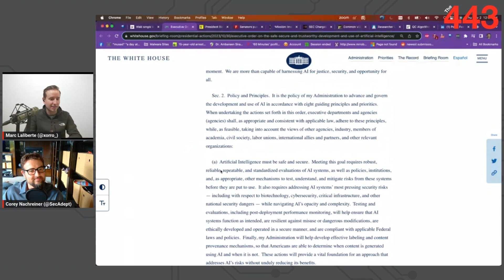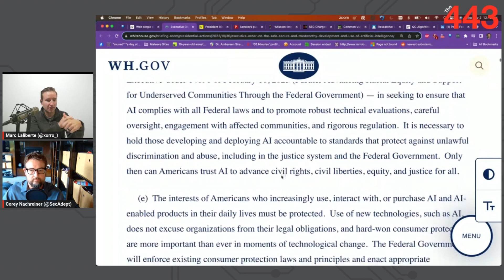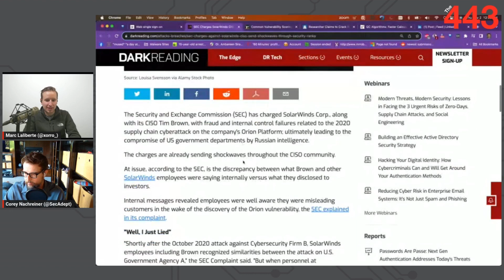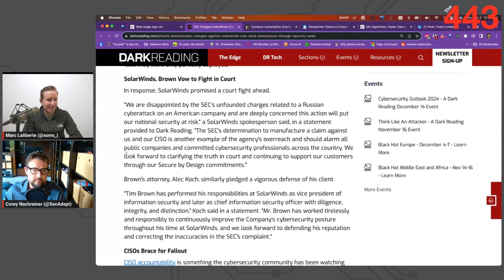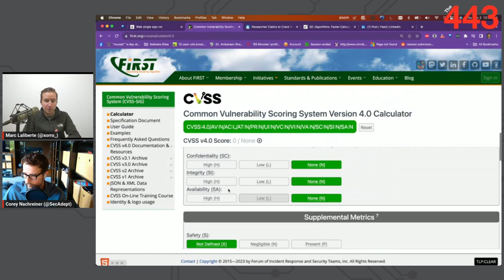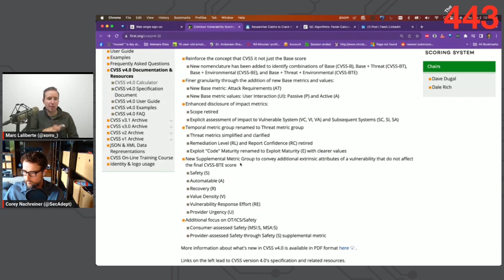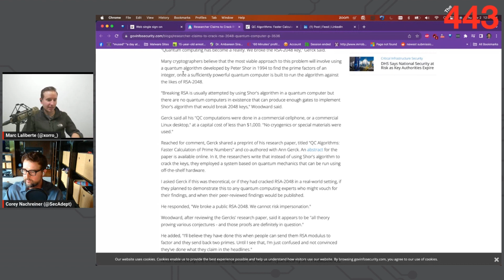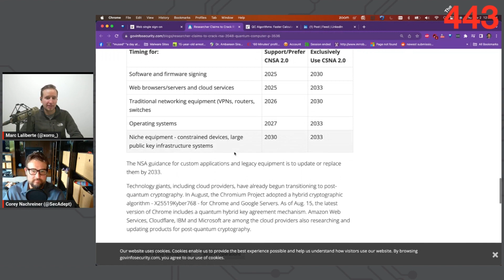The 443 Podcast - Episode 267 - The White House Tackles AI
This week on the podcast we cover an Executive Order from the US White House on the topic of Artificial Intelligence. After that, we discuss the latest CISO that has found themselves in hot water with the law. We then cover an update to the Common Vulnerability Scoring System and end with a researcher claiming the end of encryption as we know it.

The 443 Security Simplified is a weekly podcast that gets inside the minds of leading white-hat hackers and security researchers, covering the latest cybersecurity headlines and trends.